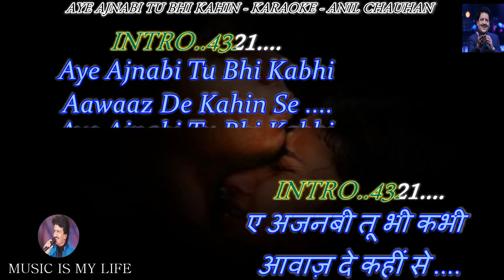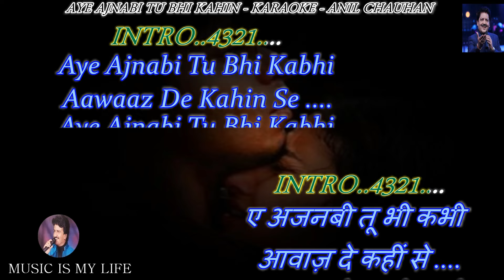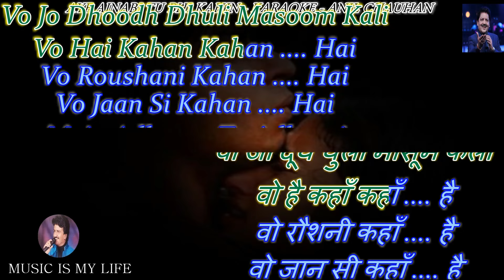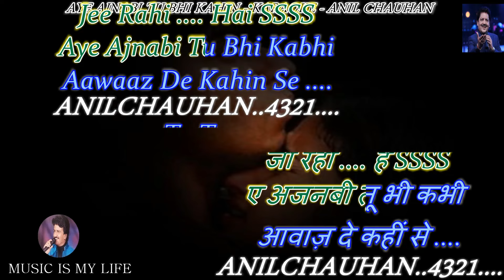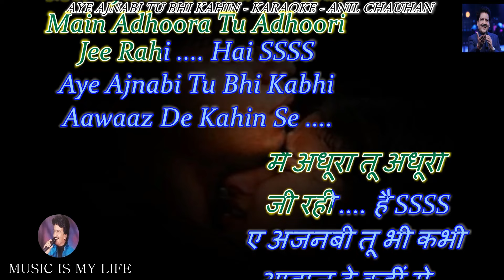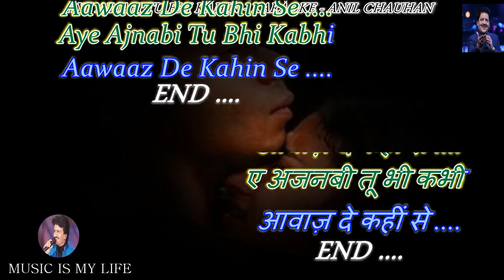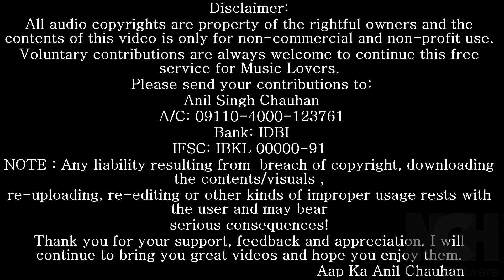Aye Ajnabi Tu Bhi Kabhi Karaoke With Scrolling Lyrics Eng. & हिंदी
Please send your contributions to:
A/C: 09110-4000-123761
Bank: IDBI
IFSC: IBKL 00000-91
कृपया अपना योगदान भेजें:
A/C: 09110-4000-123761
Bank: IDBI
IFSC: IBKL 00000-91
SINGER : UDIT NARAYAN & MAHALAKSHMI AYYAR
LYRICS  : GULZAR
MOVIE   : DIL SE ( 1998 )